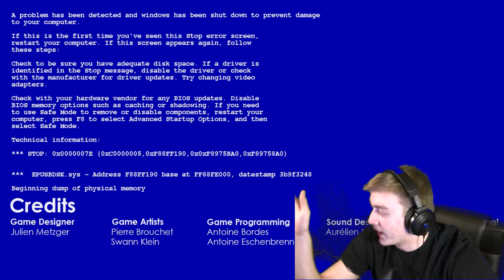DON'T WATCH THIS TAPE | V.H.S.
Lick my ass.